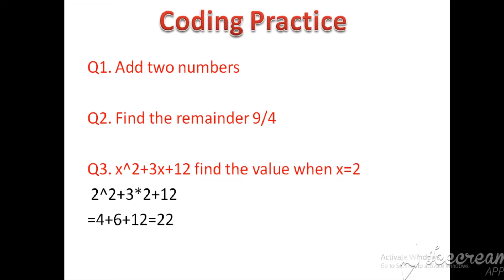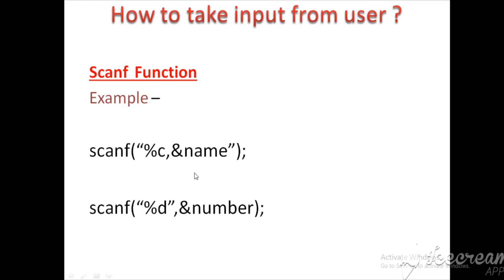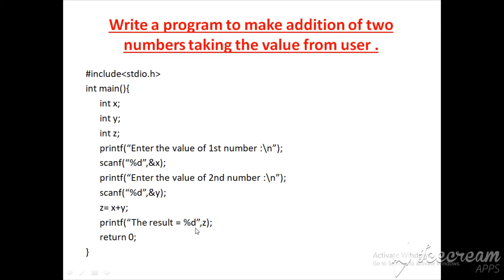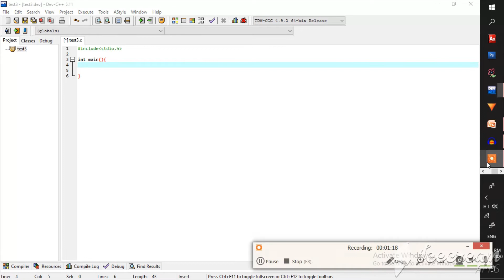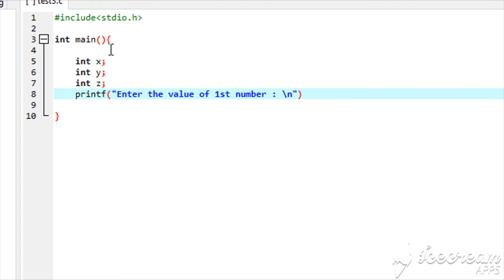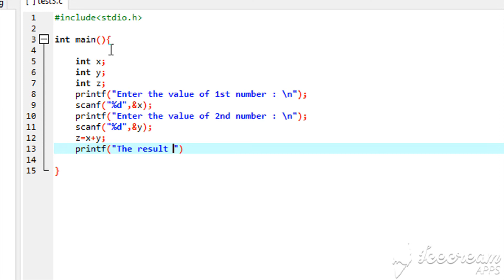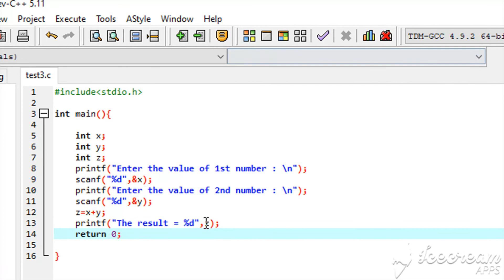How to take input from user ? (C Programming Tutorial)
**scanf("%c",&name);
please make it correct.
Hello everyone, welcome to C Programming Tutorial.
Today we learn -
How to take input from user ?
How to use that input in programming ?
What is the use of % (modulo division) ?
What is the use of &(Ampersand) ?
How to use scanf function ?
Syntax of scanf function.
Addition operation taking input from user.